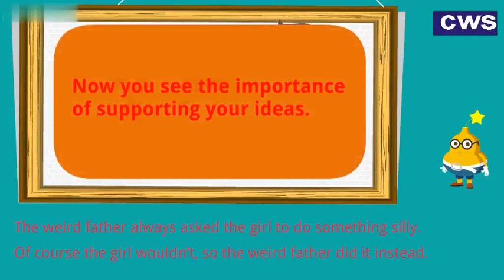funny videos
funny videos 2019 ,supporting your ideas by making fun.don't miss to watch..